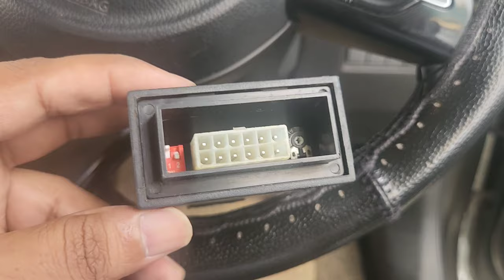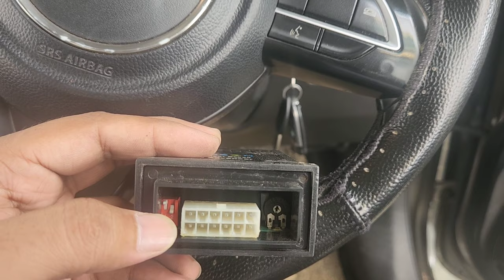ये वो Settings है जो हज़ारो खर्च करके मिलती है।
This video is very very helpful for all those having jeark,low pickup and etc in a cng car.